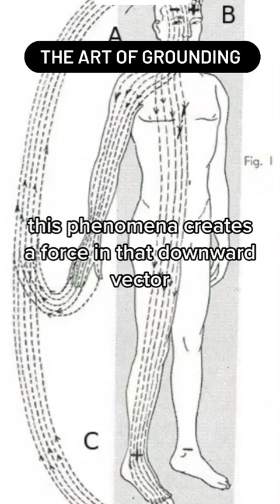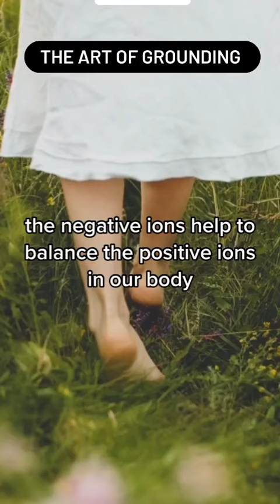Benefits of Grounding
Daily Dose of visual motivation and knowledge